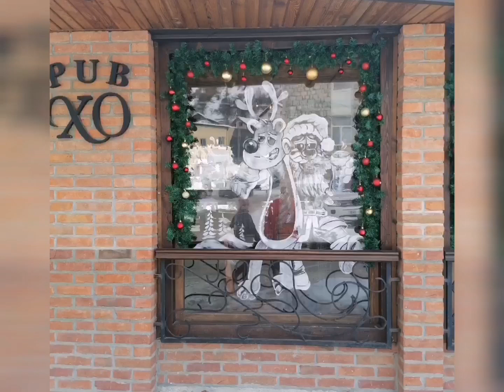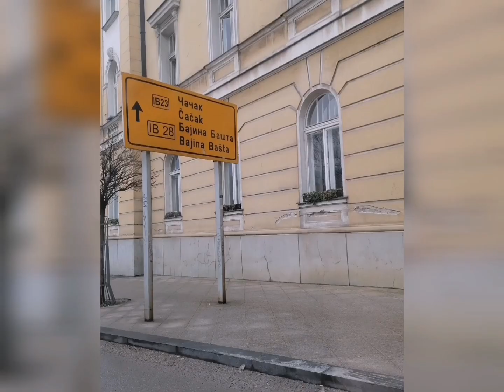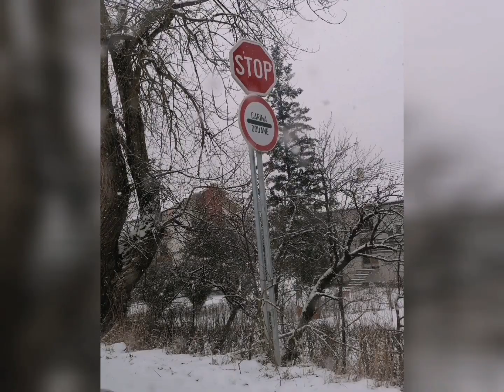Почему не хочется возвращаться домой, когда ты пожил в Сербии?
Why don't you want to return home when you lived in Serbia?
Зашто не желите да се вратите кући када сте живели у Србији?
Музыкант: Gabriel
Музыкант: Rook1e
Музыкант: Rook1e
Дорога из Ужице в Ново Варош.The road from Uzice to Novo Varos.Пут од Ужица до Нове Вароши.
Покупки в Лидл, ДМ и Бершка.Shopping in Lidl, DM and Bershka.Куповина у Лидлу, ДМ и Берсхки.
Цены в Сербии на продукты.Закупки в Лидл😋Цене хране у Србији. Куповина у Лидлу.Food prices in Serbia.
Обзор цен в ТЦ в Белграде на технику и одежду. Примерка и покупка одежды в Cropp.
Земун. Обзор квартиры за 250 евро в месяц. Zemun.  Apartment overview for 250 euros per month.